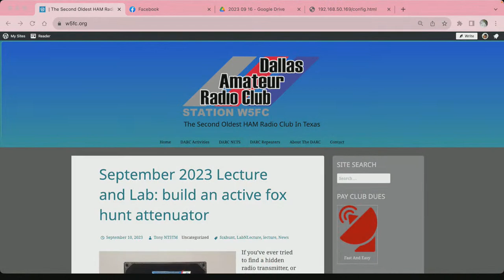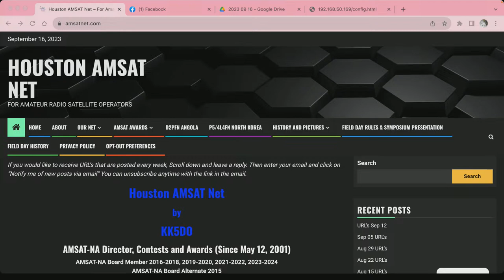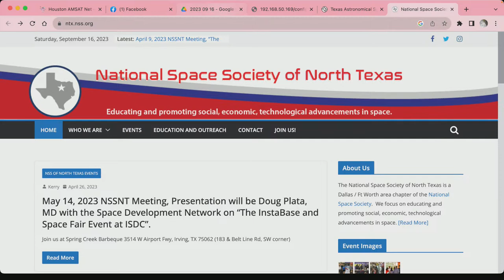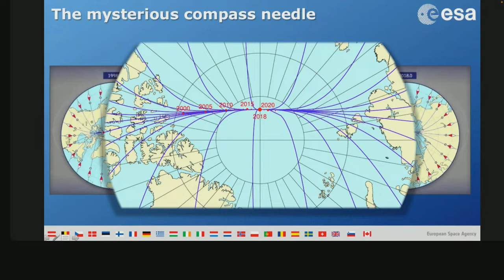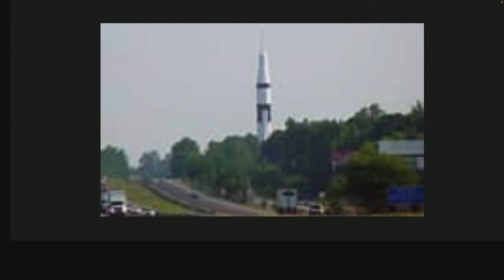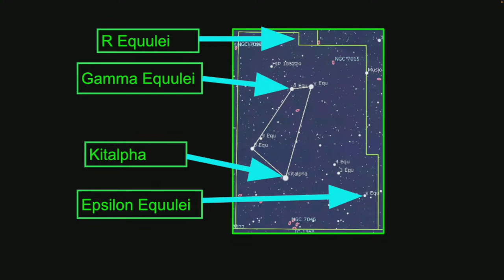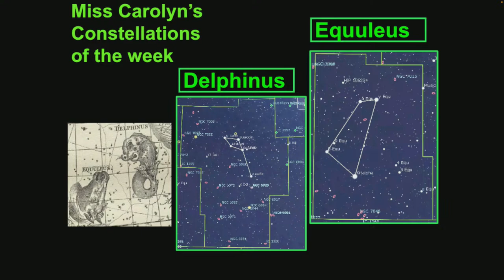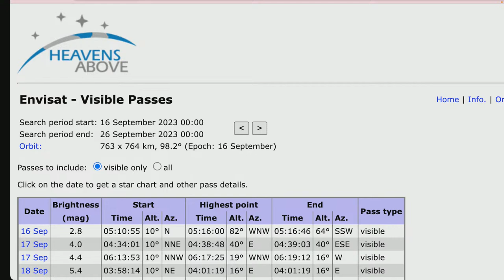Skynet 9-16-23 “Earth's Magnetic Field” 9PM CT